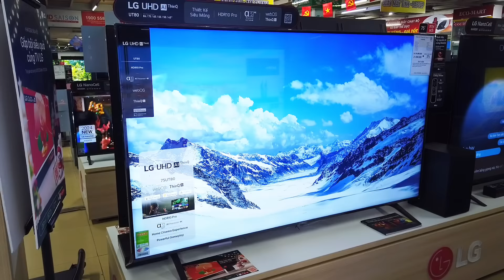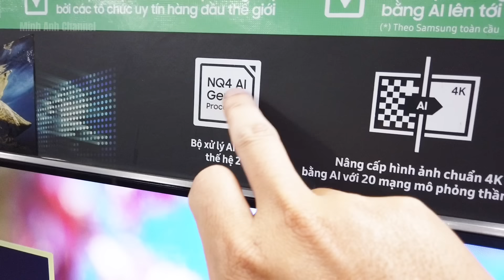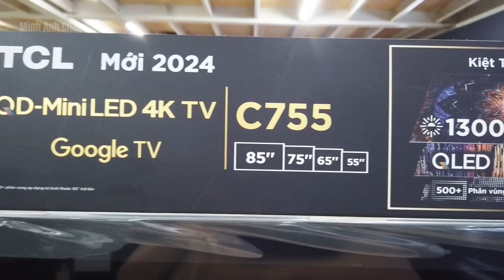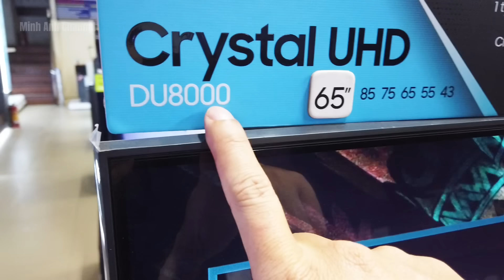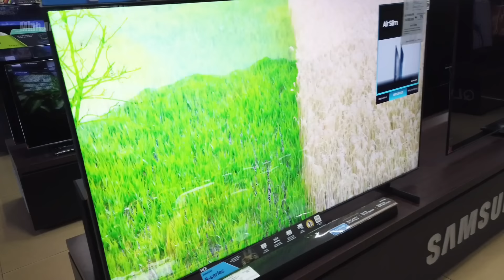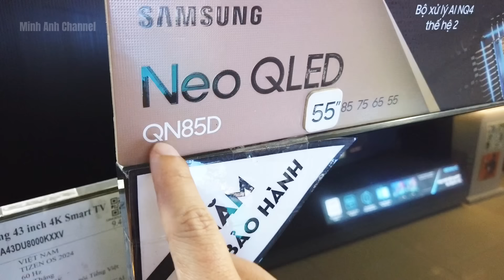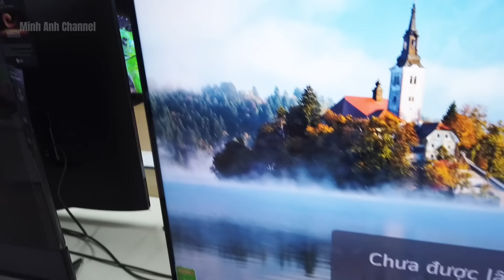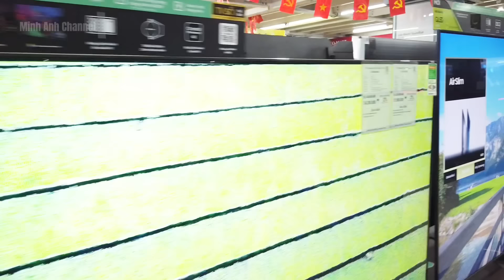Tivi 2024 của LG, Sony, Samsung: Điều gì khiến người dùng thất vọng ?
Liệu các mẫu tivi 2024 từ LG, Sony và Samsung có thật sự là bước tiến hay lại là bước lùi so với các mã 2023? Trong video này, Minh Anh sẽ mổ xẻ những điểm khiến người dùng cảm thấy thất vọng khi so sánh với phiên bản trước. Từ chất lượng hình ảnh chưa cải thiện đáng kể, thời gian phản hồi chậm hơn, cho đến một số tính năng bị lược bỏ hoặc không còn tương thích mượt mà như trước. Ngay cả thiết kế và trải nghiệm sử dụng thực tế cũng khiến không ít người dùng tiếc nuối khi đặt cạnh các dòng 2023. Hãy cùng Minh Anh tìm hiểu những yếu tố này để xem liệu các mẫu tivi mới có đáng để nâng cấp hay nên cân nhắc giữ lại sản phẩm cũ.

Tham gia và theo dõi các video hàng ngày tại các kênh sau:

👉 Hãy bấm nút “Đăng ký” và “Thích” nếu bạn thấy video hữu ích! Đừng quên để lại bình luận nếu bạn có bất kỳ câu hỏi nào